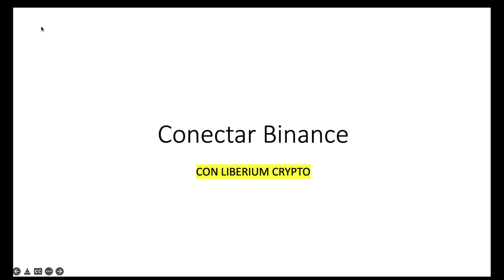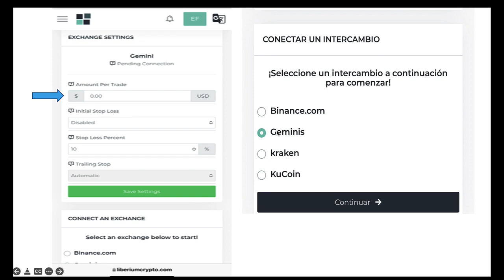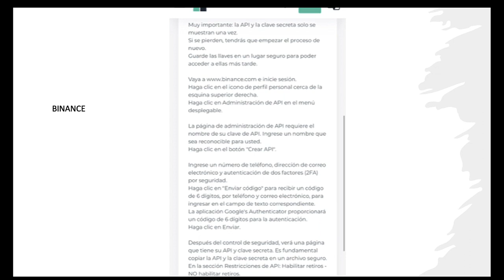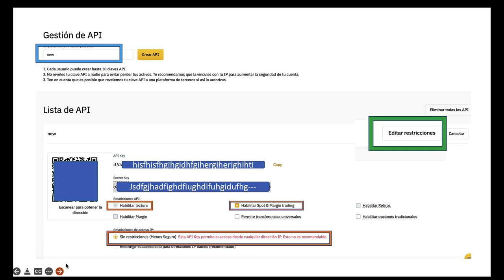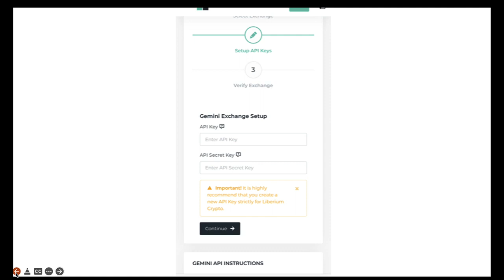🔴COMO CONECTAR LIBERIUM CRYPTO CON BINANCE?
👇GANA SIN ENVIARLE TU DINERO A NADIE👇 👉Video explicativo de Liberium Crypto

👉Trading Automático Sin Mandar Tu Capital a Nadie, Con Liberium Crypto 100% SEGURO | Tu TIENES El Control De Tu CAPITAL en tu BANCO de INTERCAMBIO. Exchanges Kraken , Gemini 👉Para USA Binance com , KuCoin 👉Para Global No Le Depositas Tu Dinero a Nadie, Tu Dinero Permanece en tu Exchanges, Conectados Con Las Llaves API ... Ganancias MULTIPLES diarias del 2% a 8% Por Operaciones Cerradas Que Haga El Trader Que Escojas... Bonos INMEDIATOS a 20 Niveles RETIROS MULTIPLES DIARIOS Los 365 días de las comisiones de tus referidos, OJO es opcional si te gusta referir. 👀OJO solo de tus árbitros haces retiros las veces que quieras, por que tu CAPITAL LO TIENES EN TU EXCHANGE, donde se ejecutan tus operaciones. Todas las operaciones son en ganancia dentro de tu propio intercambio, Sin PERDIDA. NO es BINARIO, No es Pirámide, No es Plataforma...

Paso #1...registrate gratis Paso #2 ...Confirma tu registro revisa tu Correo Paso #3 ... LISTO !!! Ojo, tu dinero no sale de tu exchange ( casa de intercambios ) 👉Detalles Para Obtener Los Servicios De Software De Liberium Crypto

 https ://youtu.be/5KrjvJtTcKs